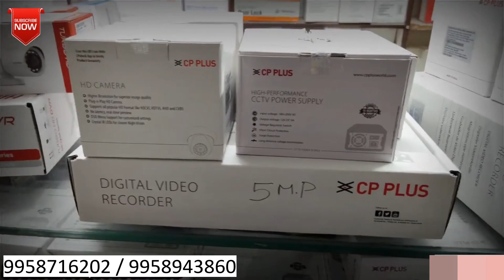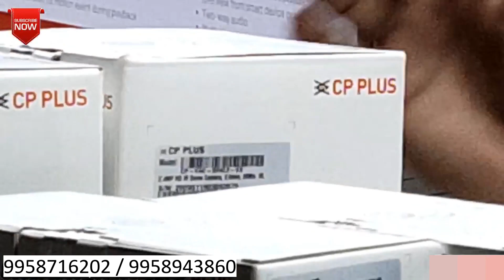🔥🔥मात्र 700/- 🔥🔥cheapest cctv wifi camera wholesale retail Chandni chowk Delhi || cheapest spycamera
wifi camera wholesale retail Chandni chowk Delhi

Bushra Electronic
Shop no. 7b pleasure garden market chandani chowk delhi 110006